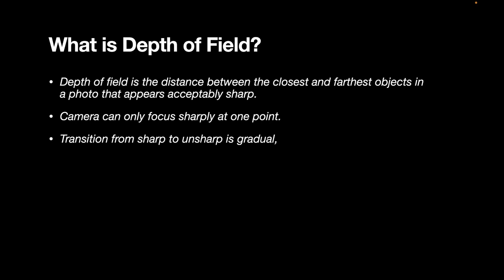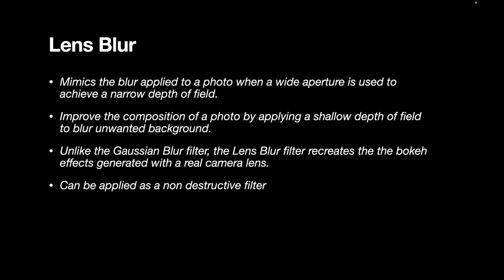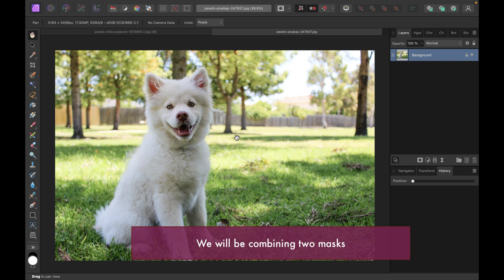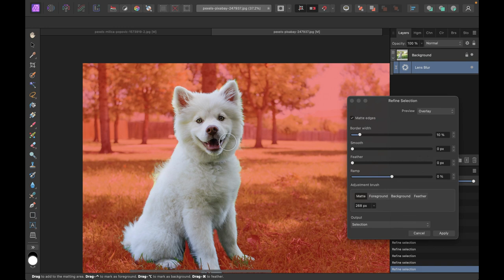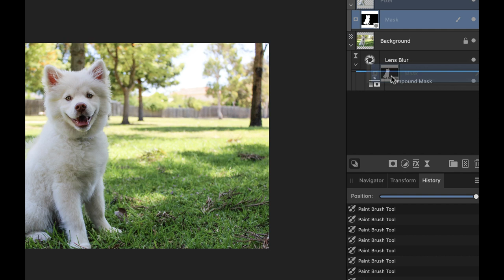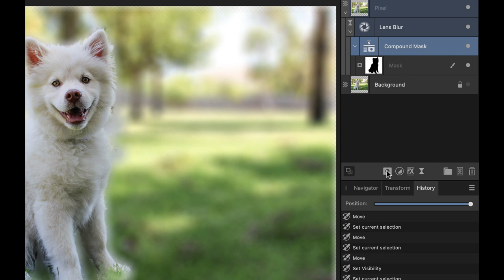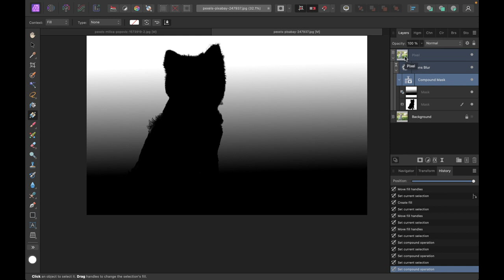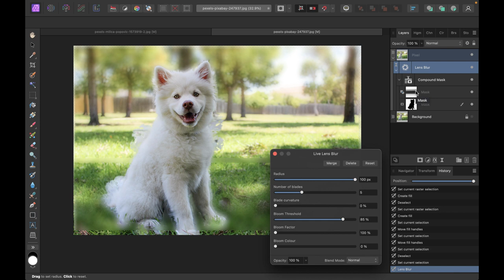AFFINITY PHOTO 2.0: HOW TO CREATE SHALLOW DEPTH-OF-FIELD WITH LENS BLUR FILTER AND COMPOUND MASKS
Do you want to create a realistic out-of-focus background to make an image stand out. You don't need to pay for an expensive Adobe subscription to do this task! . In this video we demonstrate the tools of Affinity Photo to get beautiful bokeh with the lens blur and compound masks.